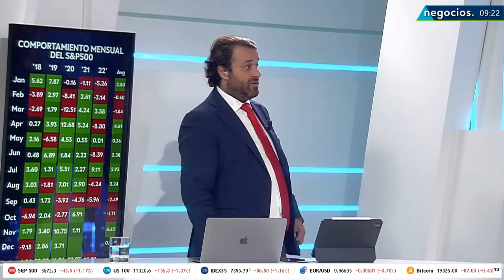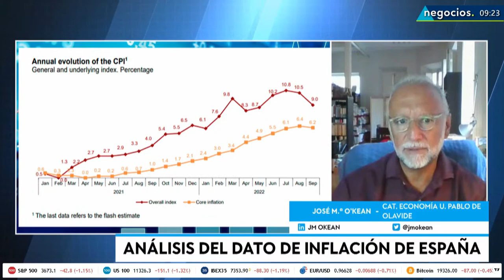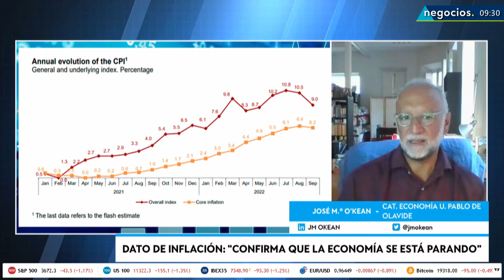José María O’kean: “El dato de inflación que hemos conocido es que la economía se está parando”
En el programa de ‘Business Connection’ bajo la dirección de Jose Vizner contamos con la presencia de José María O’Kean, Catedrático de Economía de la Universidad Pablo de Olavide quien nos acompaña para hablar sobre el dato de IPC  y la situación actual en España en un contexto  de crisis económica e inflación.

La clave de la mañana en Negocios TV se encuentra en el entorno de la inflación que disminuye en España, más de lo que se espera. O´kean afirma que "tanto la economía como la energía se están parando". Asegura que tras el verano, la gente se ha contenido en el consumo y eso ha contribuido al escenario económico en el que os encontramos.